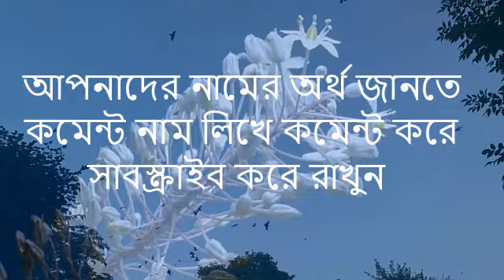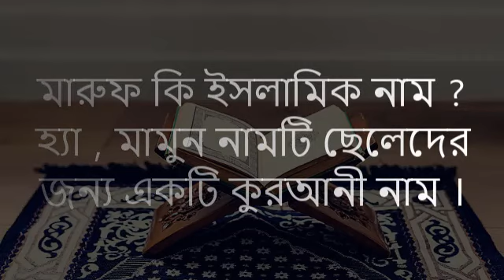Manun Namer Ortho. মামুন নামের অর্থ , মামুন নামের অর্থ বাংলা Manun Namer Ortho ki?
Manun Namer Ortho. মামুন নামের অর্থ , মামুন নামের অর্থ বাংলা Manun Namer Ortho ki?মামুন নামের অর্থ,মামুন নামের অর্থ কি,মামুন নামের অর্থ বাংলা,Mamun name meaningMamun নামের অর্থ,Mamun নামের অর্থ,Mamun Bangla ortho,
Mamun namer ortho,